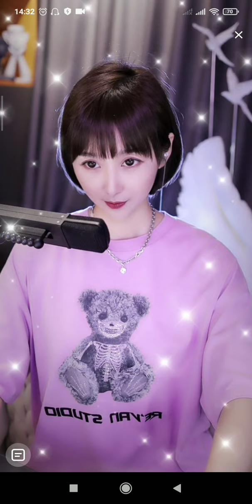梁红-没有你陪伴我真的好孤单 25/7/22